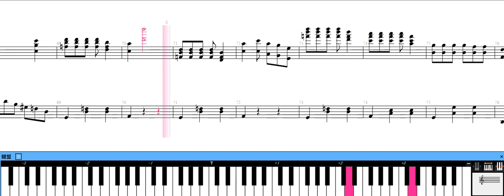[piano score] Cup head /Tutorial